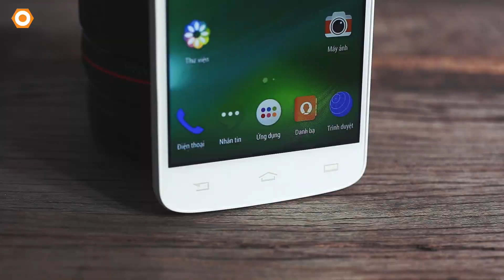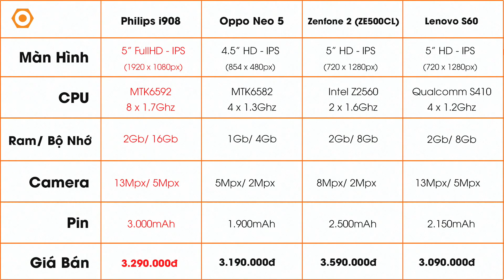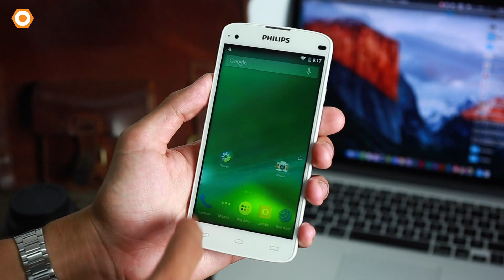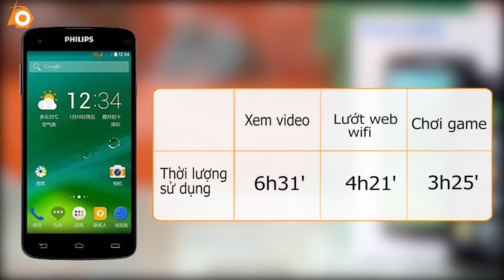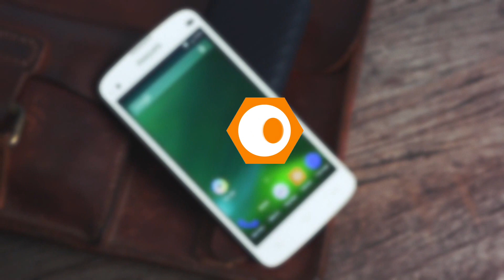Philips i908: Giảm giá sốc, lựa chọn tốt nhất tầm giá 3 triệu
Philips i908 là sản phẩm đầu bảng của Philips năm 2014 với hàng loạt các ưu điểm như màn hình đẹp, pin khủng, hiệu năng tốt. Hiện nay với mức giảm giá cực mạnh chỉ còn hơn 3 triệu thì Philips i908 là chiếc smartphone sáng giá nhất phân khúc dưới 5 triệu.
- philips i908 mua ở đâu rẻ nhất
- philips i908 rẻ nhất hà nội, hồ chí minh
- philips i908 giảm giá
- đánh giá chi tiết philips i908